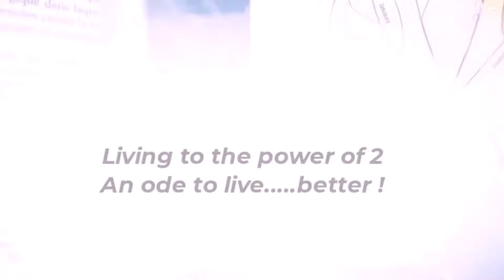Living to the Power of Two: Unleash Your Potential and Transform Your Life Now!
- "Living to the Power of 2" is an essay on personal development co-authored by Philippe Crevoisier and Aurore Robin that encourages readers to live more authentically, fully, and creatively.
- The essay combines scientific, philosophical, and artistic perspectives to explore and enhance the understanding of human behavior.
- It provides practical guidance on how to achieve a balanced and harmonious life by tapping into one's inner resources and potential.
- The authors emphasize the importance of embracing one's duality, which involves acknowledging and integrating different aspects of oneself.
- The work invites readers to listen to their inner "music" and express themselves freely, promoting self-expression and personal growth.